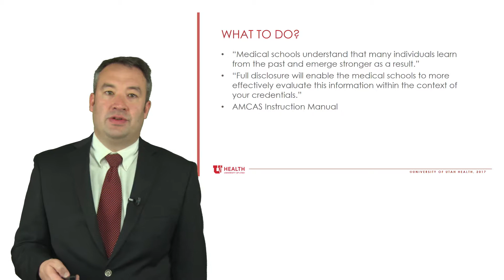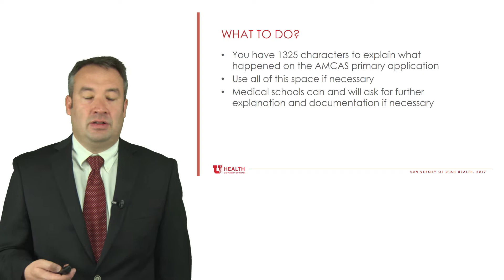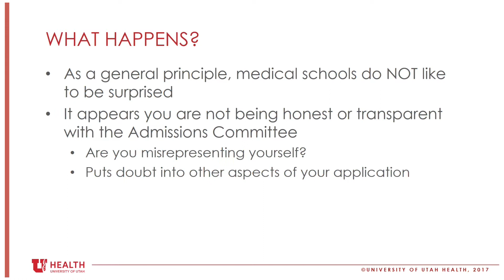Felonies/Misdemeanors or Institutional Action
Are you applying to medical school but have a felony/misdemeanor or institutional action on your record that you're concerned about? How do you approach discussing it in your AMCAS application? Dr. Chan has the 411, take a look!